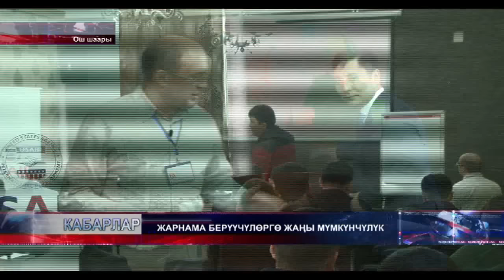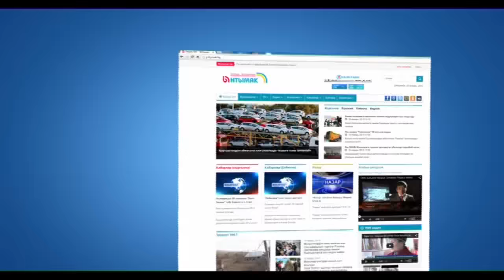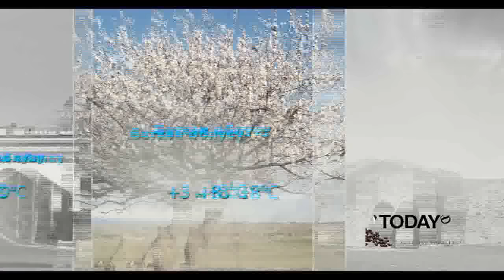КҮНДҮЗГҮ КАБАРЛАР / КЫРГ / 17:00 / 06 03 2017